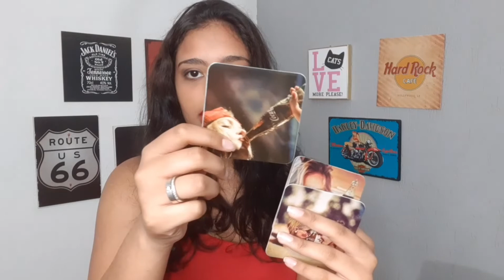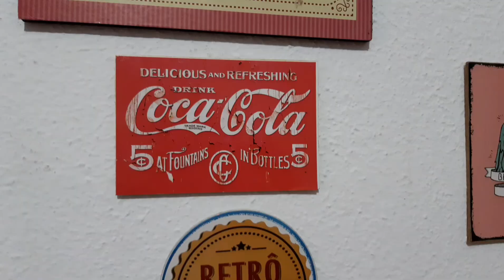COLEÇÃO DE ITENS DA COCA-COLA | Agatacett's Blog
Sim! Eu também coleciono itens da marca Coca-Cola, tão famosa pelo refrigerante, mas ainda mais marcante pela sua inteligência de mercado e sua história.

Neste vídeo, contei um pouquinho de como comecei a colecionar e mostrei alguns itens que fazem parte da minha decoração. Espero inspirar você também!